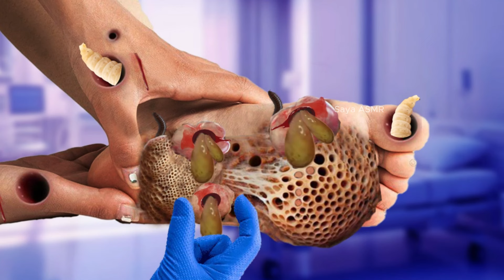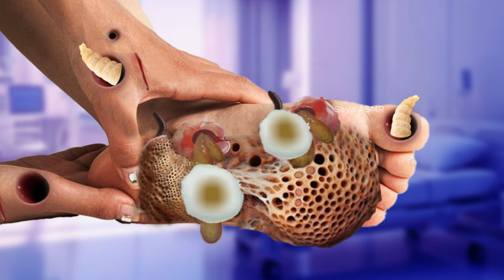ASMR Lips Maggot and Dog Ticks Removal Animation | ASMR Deep Cleaning Animation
ticks removal